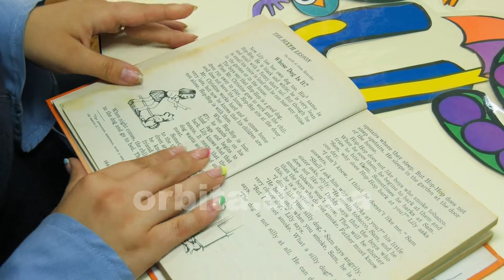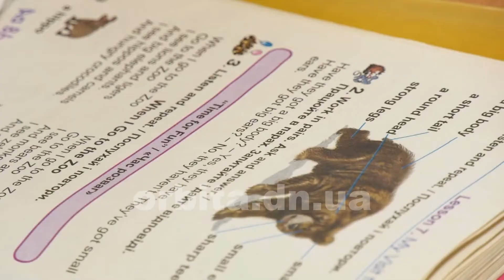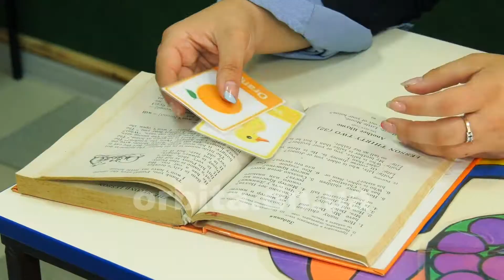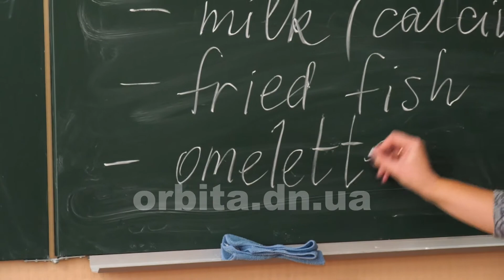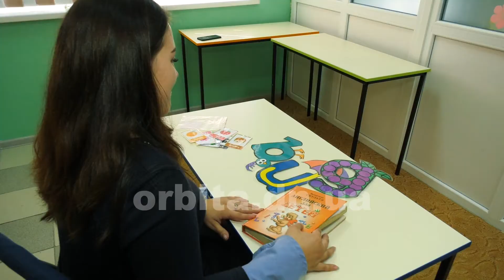Про поради 20.09.2021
Сьогодні у програмі:
PROосвіту – поради педагога: як правильно навчати дитину англійській мові;
PROкрасу – косметолог про проблему підліткового акме;
PROспорт – елементарні прийоми самооборони.